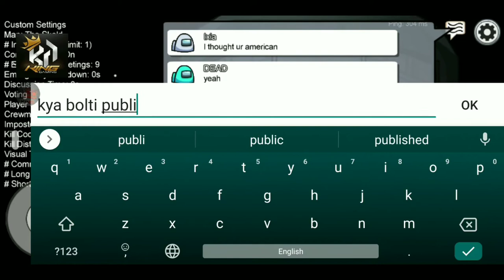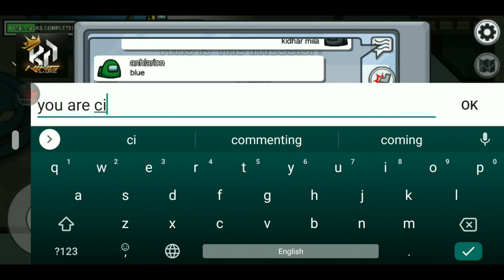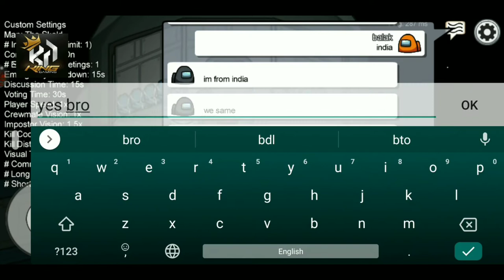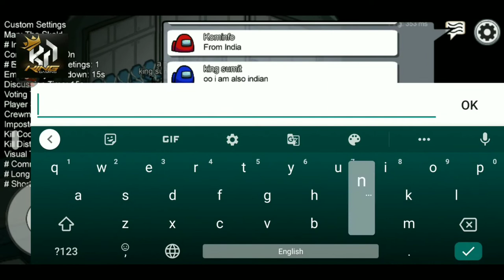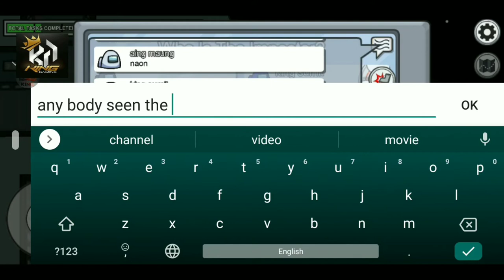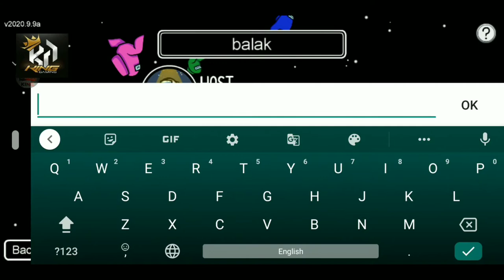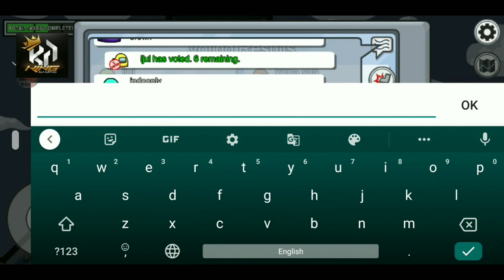among us game | among us how to play | with D King gaming 😎🔥💖💖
hello brother's

                       welcome to the D King gaming channel. today's video is about how to play the recent tending game among us .
we show among us how to play , we does not play among us carryminaty like but we play well in our own way. we also play among us live, in this video there is many among us funny moments, we also show you among us tips and tricks , there is many among us memes. in this there is many among us rage moments. among us rage . we also show among us rage comp. friends i hope you all will enjoy the gameplay and if you enjoyed the video then please press the like button and please subscribe the channel . your views and likes motivate me to make more and more videos . so guys please like and subscribe the channel .

D King gaming  Discord link :-

come guys on discord also

D King gaming social media accounts link :-

D King gaming admin's personal information :-

Name :- Kundan Sharma

also follow my buddy's channel:-

 Name :- galaxy yash gaming

                         and

          D           King       gaming